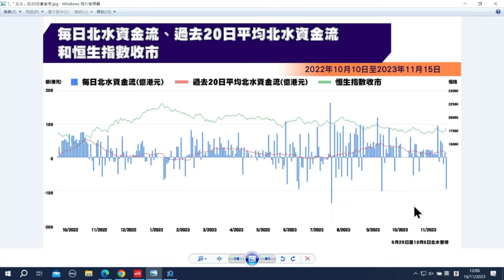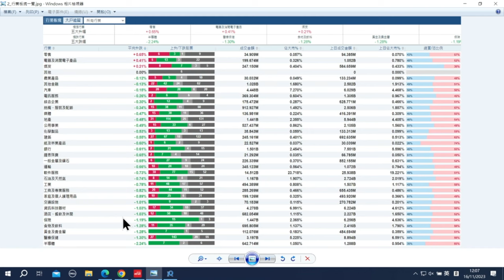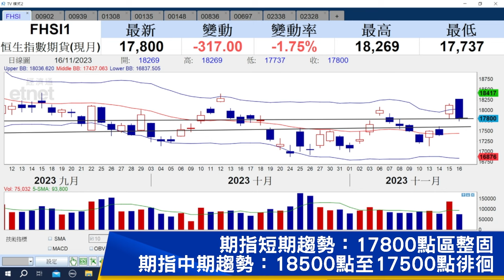【石Sir午市閒談】今日推介華能國際電力股份、建設銀行、海豐國際